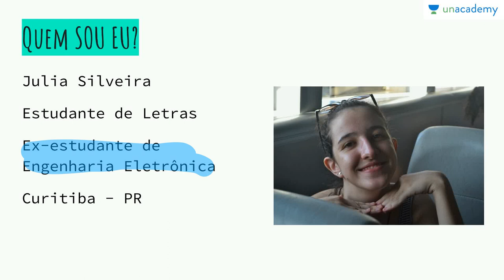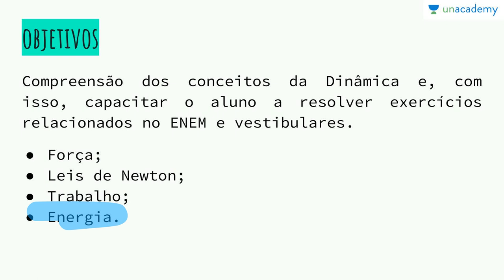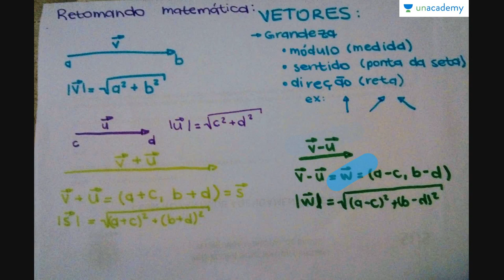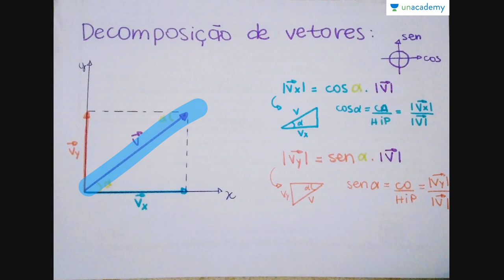Física Dinâmica- Introdução (ENEM, Vestibular)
Dinâmica para o ENEM - Introdução

Física dinâmica(fisica dinamica): Leis de Newton, forças, energia e trabalho.

Aula introdutória e retomada do conceito de vetores.

Para o curso sobre: Física Mecânica - Cinemática (ENEM) - Julia Rinaldin Silveira